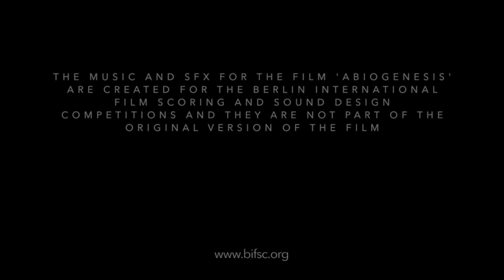BIFSC 2021 ABIOGENESIS Music rescored by Régis Baillet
My contribution to Berlin Intenational Film Scoring Competition 2020